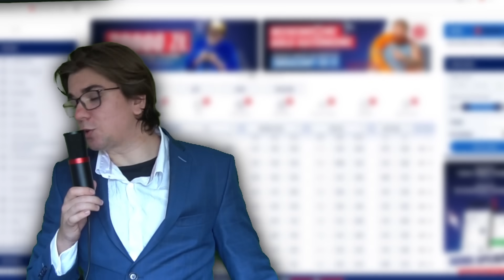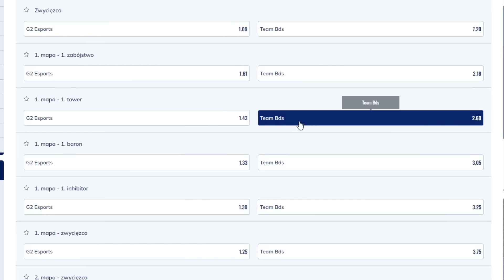Noc w muzeum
Nie bądź golas ! Zgarnij 2222 PLN na start w ofercie powitalnej bukmachera Etoto (BONUS 400 ZŁ + 600 ZŁ + 1000 ZŁ + FREEBET 222 ZŁ) tylko z moim kodem SKIB.

jak to czytasz to napisz w komentarzu "pomidorowa "